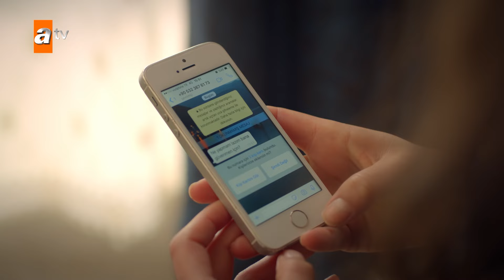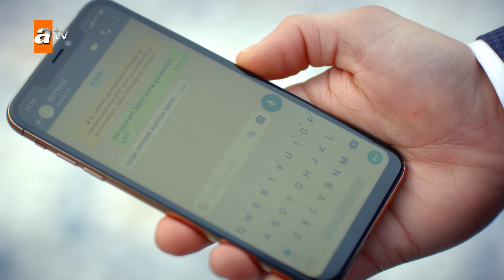Reyyan, Miran ko kyun pasand nahin karti hai? I Hercai Urdu - Best Scenes